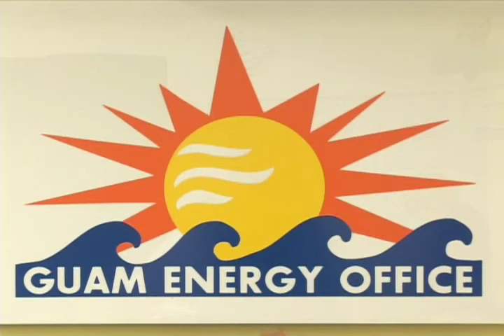Energy Renew desktop